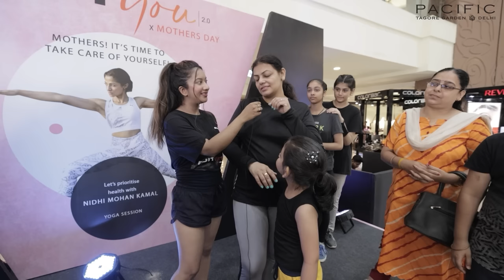Pacific Mall Tagore Garden | PUMA | Expert Yoga Session on Mother's Day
This Mother’s Day we made it special for all our lovely mothers, by inviting them for a rejuvenating yoga morning with expert Yoga coach, Nidhi Mohan Kamal. The event, in collaboration with Puma was one that was enjoyed by all, at Pacific Mall, Tagore Garden.